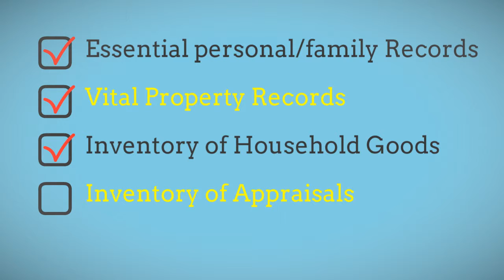Protecting Personal Financial Records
Everyone has personal financial records that must be protected.  Competitive pricing is available through the Oak Tree Agency in Edmond, Oklahoma.